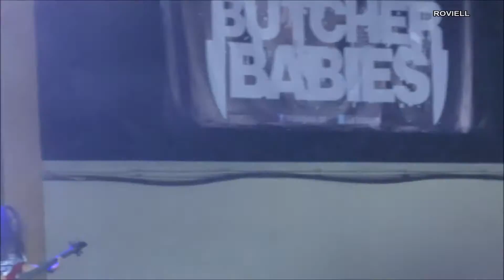Dutdutan 16 Chocolate Factory Wag kang Tanga